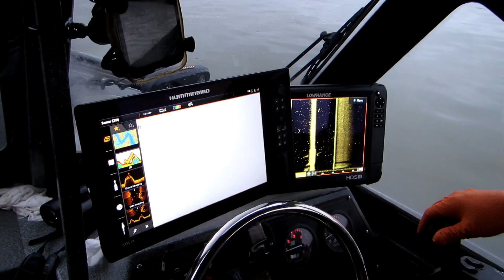FISH4FUN: SNAGGING SPOONBILL ON LAKE OF THE OZARKS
This video is a Spoonbill Snagging trip to Lake of the Ozarks.  Snagging is about the only type of fishing we can do given the current weather conditions.